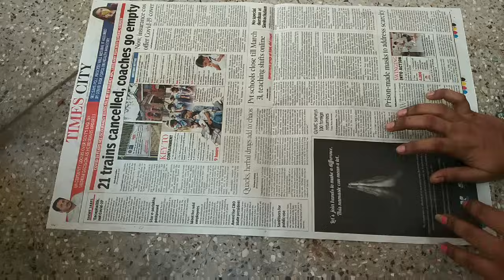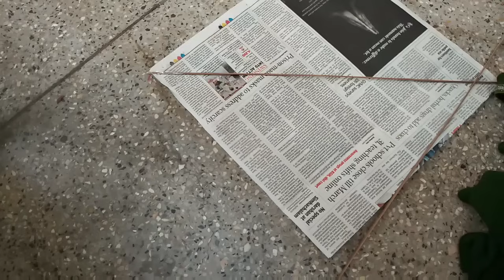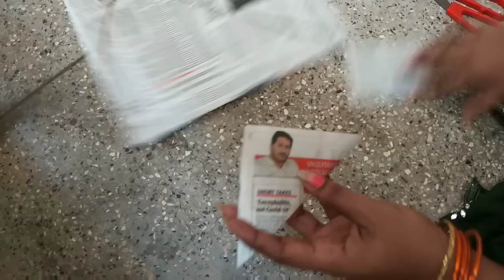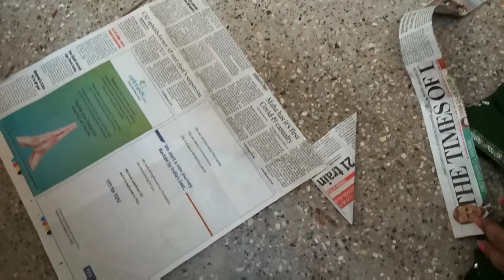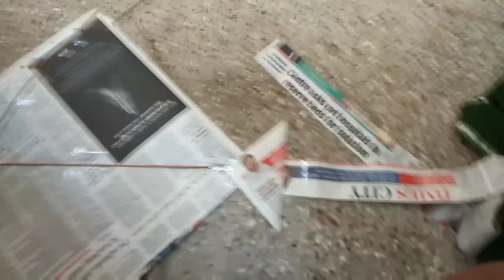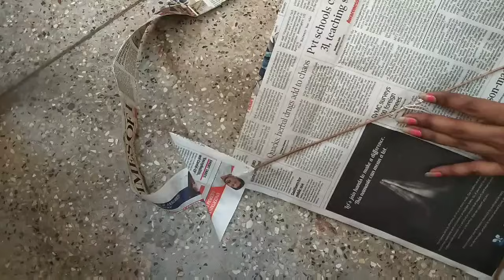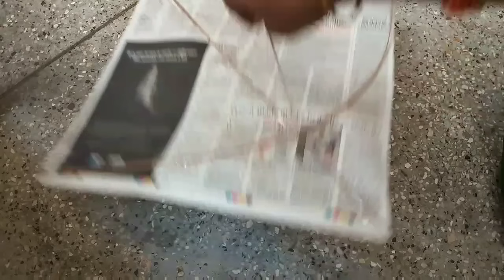News Paper Kite/గాలి పటం తయారీ విధానం/How To Make Kite/How To Prepare Kite